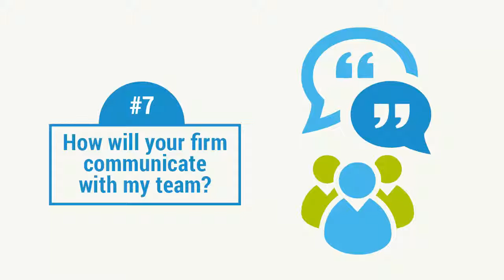Questions To Ask Your White Label SEO Company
Before selecting a white label SEO company, you need to do your homework and have some valid questions prepared and on hand! Watch this Daily Brown Bag where we break down what to look for when you're in the process of selecting a white label SEO company. You'll learn the ten basic and very beneficial questions that you should ask to help you find an SEO reseller company that is best for you!